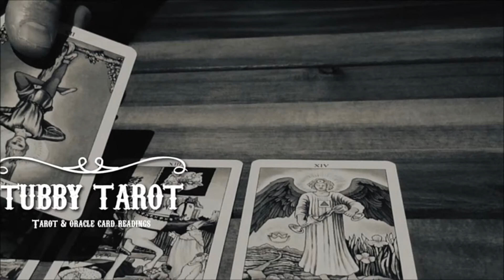I got conned by a Tarot Reader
Even I am not immune to being conned by people who claim to be Tarot Readers and Psychics! In today's video I share my experience and give a few tips to help you avoid being conned in the same way I was.

Visit me on Instagram: @tubby_tarot